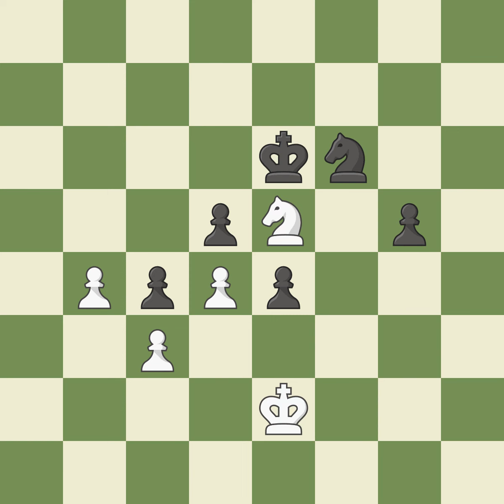Queen's Gambit Declined: Harrwitz, Two Knights, Blockade Line, Event FIDE Chess.com Grand Swiss 2021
Queen's Gambit Declined: Harrwitz, Two Knights, Blockade Line, Event FIDE Chess.com Grand Swiss 2021,White Cori, Jorge,Black Martirosyan, Haik M.,WhiteFideId 3802272,BlackFideId 13306553,WhiteElo 2655,BlackElo 2624,Result 1-0,Round 07,TimeControl 6000+30,Date 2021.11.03,WhiteClock 0:18:43,BlackClock 0:01:01